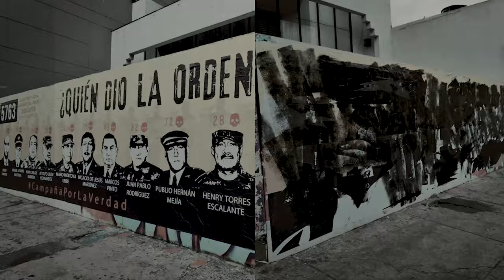LEALTAD A LA CRÜ - ¿Quién dio la orden?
Ficticia democracia, país de la abundancia,
Son décadas de guerra, mil cuerpos bajo tierra,
La vida vale menos que la bala descargada,
Penas de muerte adulteradas y exoneradas.

¿Quién dio la orden para disparar? ¿Quién es el verdugo de inocentes?
Señor matanza, a orden mata, señor matanza, va a la cobranza.

Gobierno genocida, torcidos policías,
Vivir es una hazaña, la ley pa´los de ruana,
Nos regalan miedo pa vendernos seguridad,
Aquí se vende la conciencia por un vil tamal.

Señor matanza, sucio canalla, señor matanza, esto es venganza.

Fuerza, ya no tenemos miedo
Fuerza, no abrazos pa´los cerdos
Fuerza, los muertos no olvidamos
Fuerza, La pelea comienza.

Ya van a ver, ya van a ver, las balas que tiraron van a volver.

Fuerza, La pelea comenzó.

Créditos videoclip:
Idea original: Taly Sánchez

Cámara:  Fernando Bayona - Manuel Pulido
Captura canción: Alvaro Fabian Vargas - Darío Bernal

Edición: Manuel Pulido
Mezcla canción: Edgar Beltri
Master: Mario Patiño

Agradecimientos:
La Atlántida Estudio
Progreso Skateboarding
Alterna la Casa de las Bandas

Lealtad a la Crü es:
Mauricio Moreno: Voz
Miguel Bernal: Batería
César Quintero: Guitarra
Manuel Pulido: Guitarra

LEALTOSOS 4 LIFE